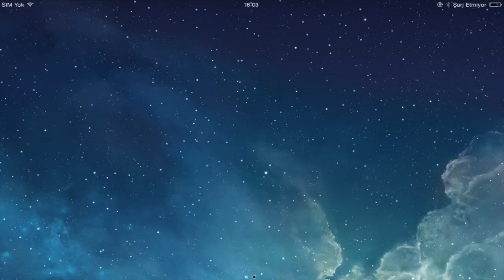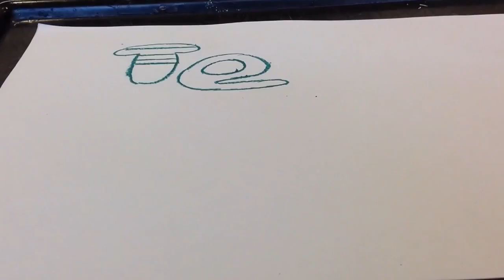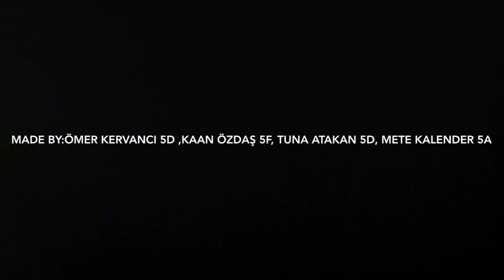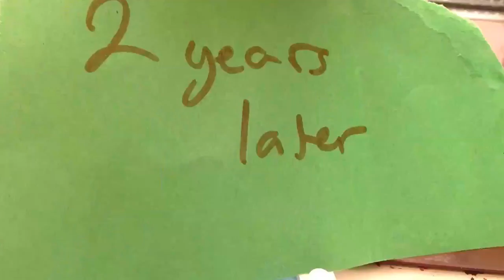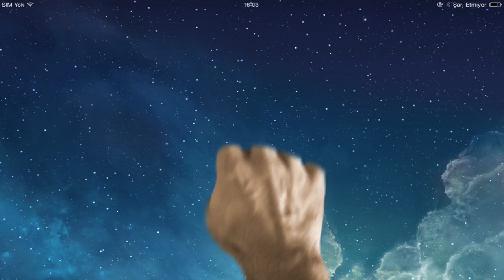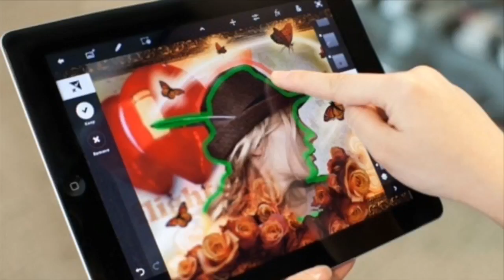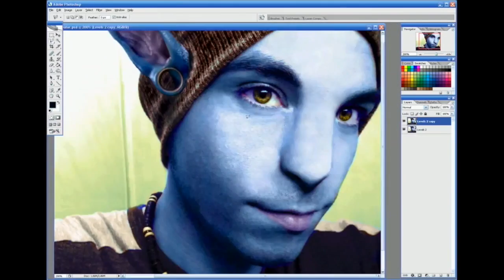Dijital Sanat Dersi Öğrenci Çalışmaları